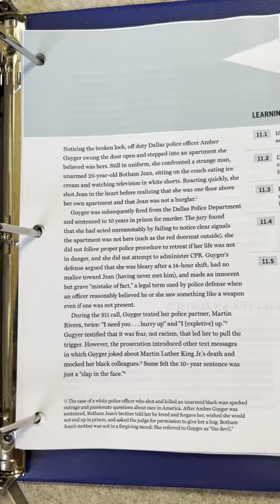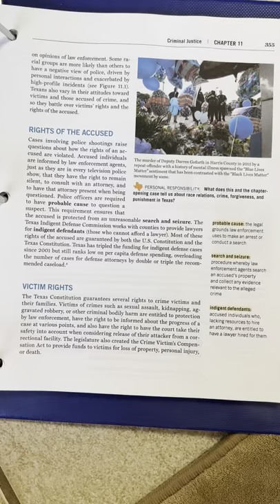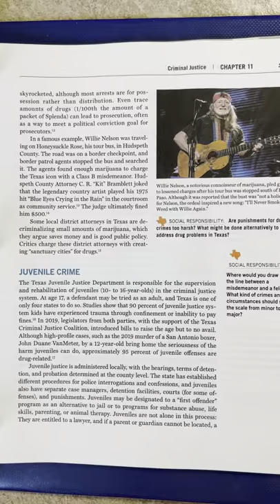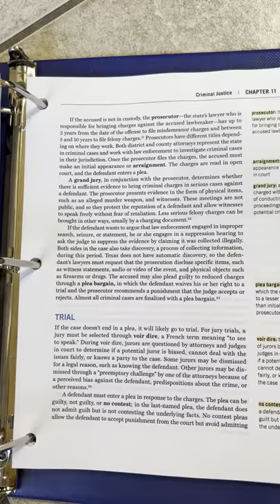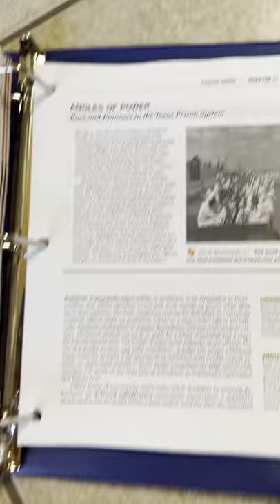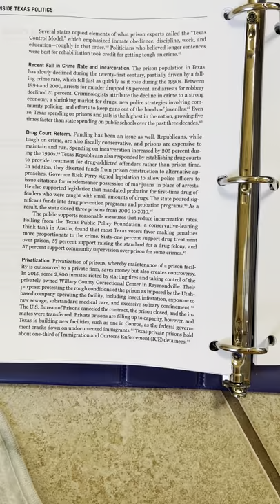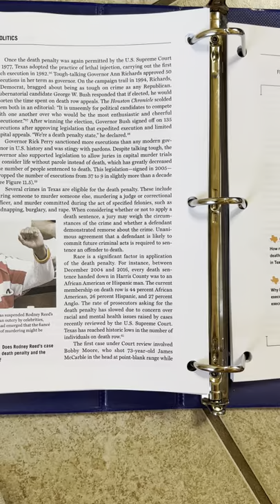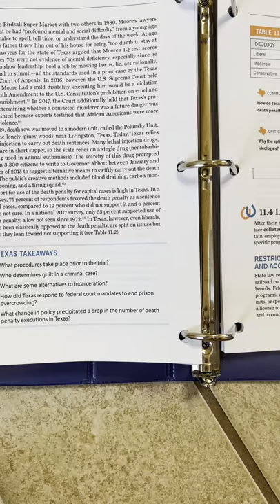Inside Texas Politics Chapter 11 part I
This is a reading of Inside Texas Politics Third Edition
By: Brandon Rottinghause
Texas Government-Govt 2306
Read by: Jeralyn Barbie (student taking this class)
I don’t have the rights to this book. I’m simply reading it help study.